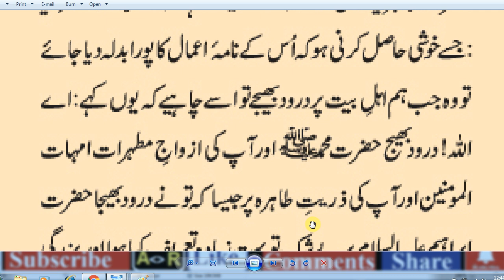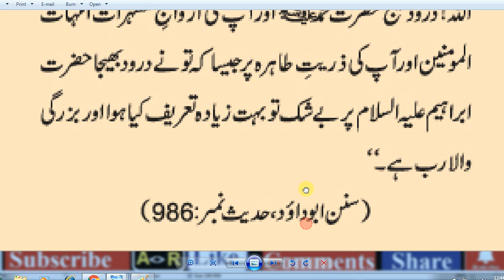HAZRAT MUHAMMAD (S.A.W) Ka Farman Hai